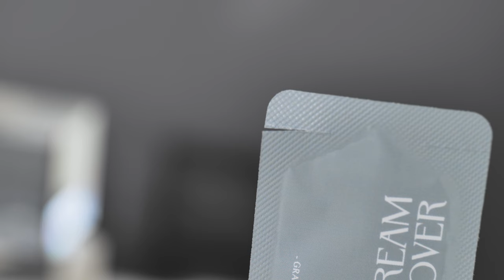Newly launched CREAM REMOVER Gray 1g -Pouch Type-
Newly launched 1g pouch of our best-selling cream remover!

GBL FREE!
The debut of a cream remover that satisfies everyone with its perfect cleansing power!

Best seller & Steady seller
The most popular and widely used cream removers worldwide.
we revamped the gray type cream remover, which is most popular among cream removers, into a small amount pouch.

Easier precedure for beginner technicians with creamy-textured remover.

subscription -    / @hsint